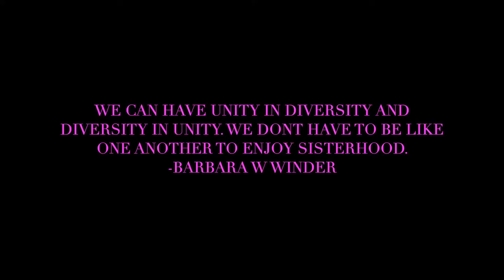A Day in the Life of a BU Student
in our movie, we compare the lives of an American student and a Chinese student on campus at Brenau University.

Created by Nicole Mulkey at Brenau University in 2019 as part of Campus MovieFest, the world’s largest student film festival.

Cast & Crew:
Maya Scott – Director, Camera Operator
Nicole Mulkey – Captain